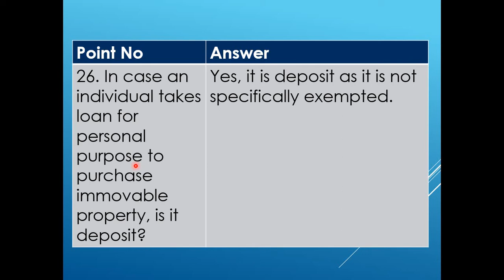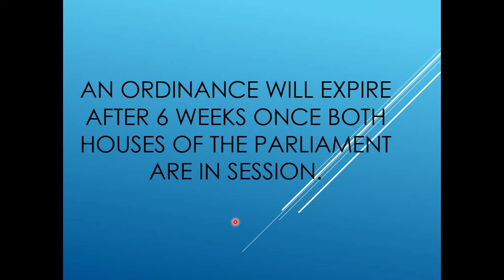Loan for personal purpose to Purchase of Immovable Property is Deposit.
Banning of unregulated deposit. Exempted category.

2. I do not intend to advertise/solicit clients & doesn’t take responsibility for any decisions taken on the basis of this video.